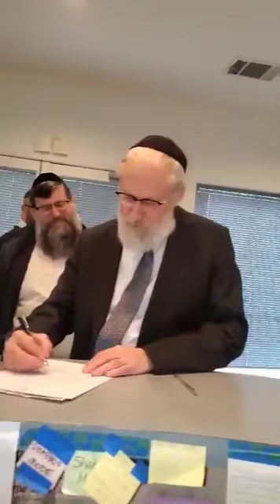02/04/2020 - Orthodox Jewish Conversion in Dallas, Texas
Mazal Tov! Jewish Conversion in Dallas, Texas.
Ohev Israel Foundation & Young Israel of Dallas welcome a new member to the family.